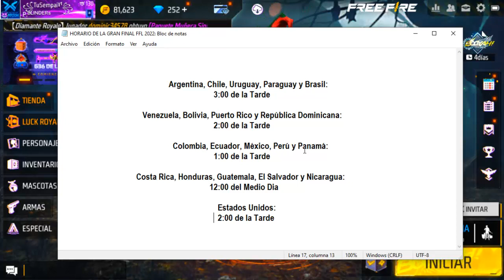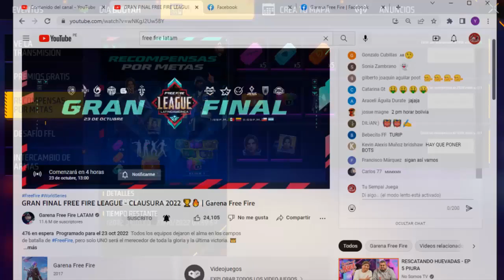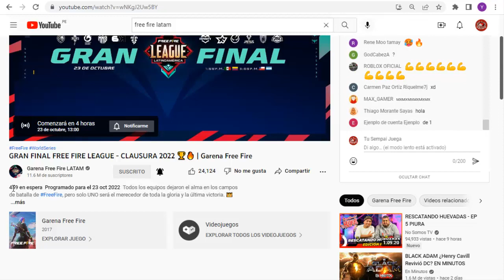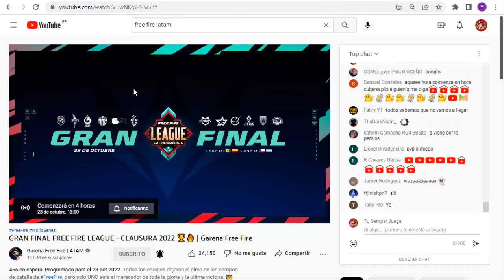GRAN FINAL FREE FIRE LEAGUE 2022 HORARIO Y PREMIOS GRATIS - FREE FIRE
TuSempaiJuega

►CODIGO Kwai para Perú:
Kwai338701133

ORIGINAL